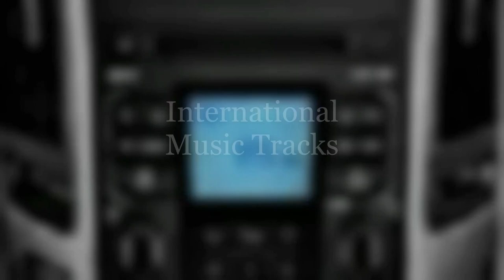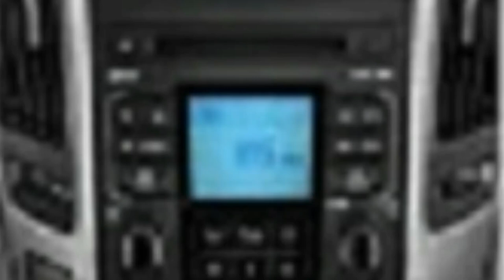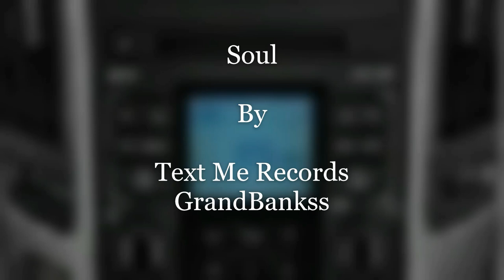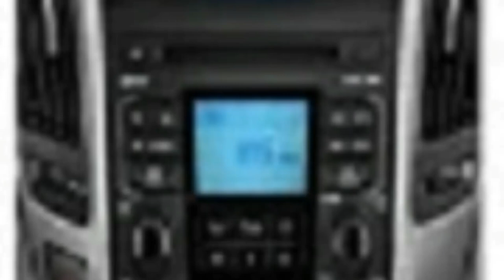The "Sounds of Sunday" Easter Sunday April 12, 2020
A. R&B Music Mix:
1. Do It By Joe Bagale.
2. Ice Mocha By Drew Banga.
3. Hindsight By Density & Time.
4. The DeLong Incident By Craig MacArthur.
B. Smooth Jazz Music Mix:
5. Soul By Text Me Records & Grandbankss.
6. The Morning After By Bad Snacks.
7. Thinking About The Universe By Nate Keefe & BeatMower.
8, Lazy Boy Blues By Unicorn Heads.
C. International Music Mix:
9. A New Orleans Crawfish Boil By Unicorn Heads.
10. Pumping Irie By Jingle Punks.
11. Strong Bones By TrackTribe.
12. Happy Birthday Soul By Es Jammy Jams.